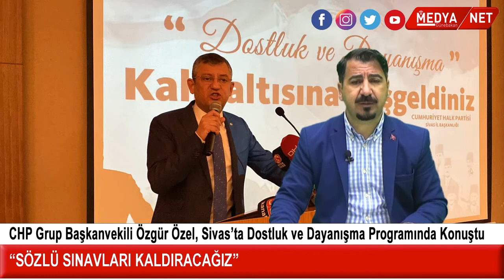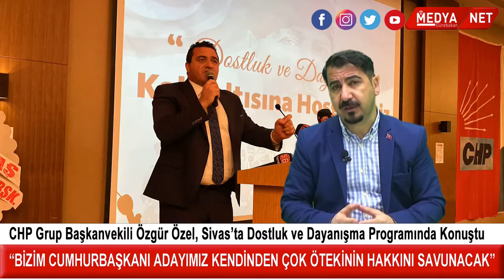Sivas’ta CHP Sivas İl Başkanlığı tarafından Dostluk ve Dayanışma kahvaltı programı düzenlendi.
Gazeteci Günebakan Hakan Bakar Medya Net te şehrin gündeminde.